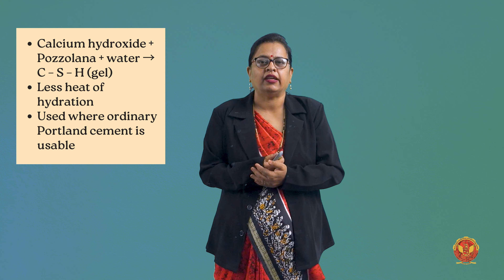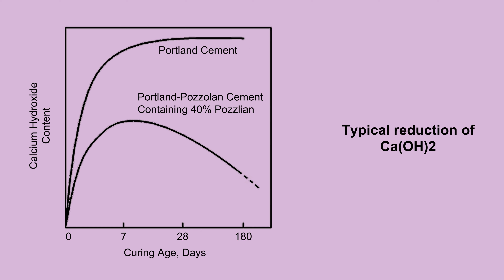1.4.4.9 Portland Pozzolana Cement | CE302